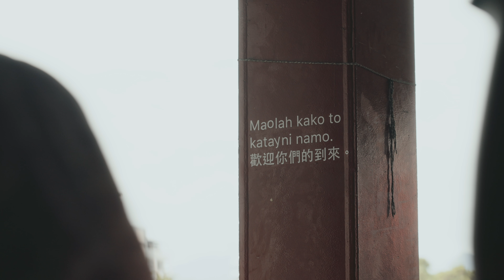|| Wedding Trailer || 家誠 & 怡廷 婚禮預告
喜歡和你一起兜風，吃美食之餘幫妳拍拍吃播。
或是一首歌，拿著螢光棒的我們，輕輕的哼著。

James Film
婚禮錄影/婚禮預告/愛情MV/形象影片/微電影/求婚記錄/活動記錄/商業廣告

Director & Editor / James
Camera Operator / James

Special thanks / 品香鍋